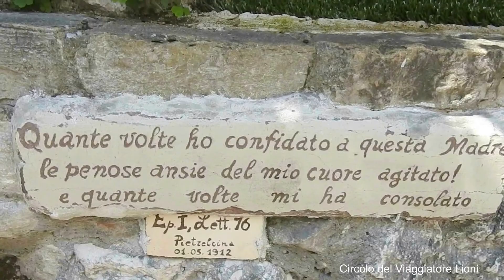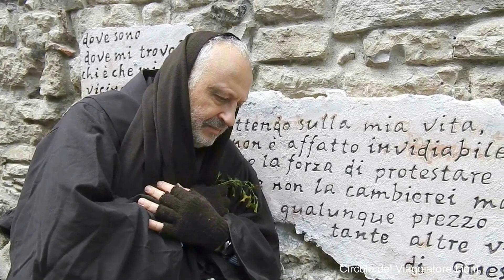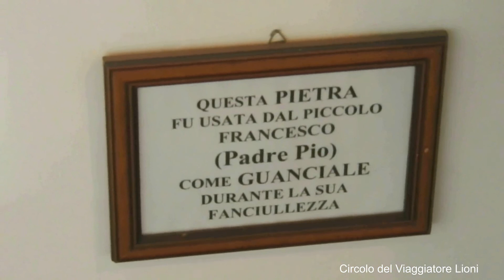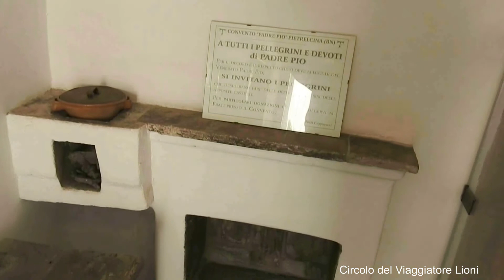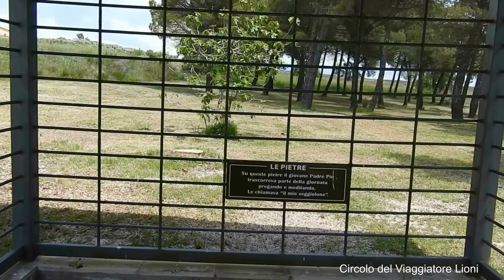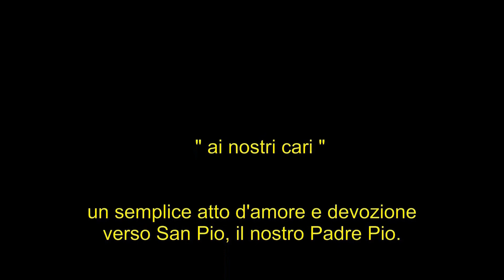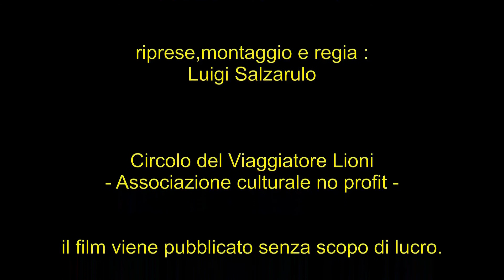SAN PIO - IL FILM - " PIETRELCINA - I LUOGHI DI PADRE PIO " --- Pietrelcina ( Benevento ) ---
SAN PIO - IL FILM - " PIETRELCINA - I LUOGHI DI PADRE PIO " Ero " piccino piccino ", quando la mia bisnonna Lucia mi raccontava tante storie su Padre Pio. Mi parlava delle stimmate,della bilocazione (ubiquita'),del profumo delle rose e di tutte le altre cose inspiegabili che egli faceva in vita.Era talmente tanta la fede e la devozione di nonna Lucia verso quest'uomo che, inevitalmente,fui contagiato anch'io,dal fascino ,dal carisma e dal mistero che avvolgeva il frate Francesco Forgione di Pietrelcina.Forse dovremmo chiederci perche' ci riesce difficile chiamarlo San Pio,ma preferiamo continuare a chiamarlo Padre Pio e perche' ogni paese gli dedica una statua,mentre i santi piu' conosciuti nel mondo come S.Francesco e S.Antonio non hanno le stesse attenzioni.E' difficile dare una risposta,ma una cosa e' certa,la presa e l'emozione che questo santo suscita tra la gente popolo non ha eguali.E' il mistero della vita che continua e le sue azioni ci insegnano a fare sempre del bene anche quando riceviamo del male.A Lioni in Alta Irpinia da qualche anno si celebra il santo con una piccola festa rionale e chissa' magari in futuro potrebbe diventare anche una grande festa.Serena vita a tutti come la serenita' che si respira in questo momento, vicino alla statua,nelle ore che precedono il 23 settembre.Buon onomastico a coloro che portano questo nome,fraterni saluti,luigi salzarulo IL FILM -- Dai racconti della mia bisnonna Lucia Fuschetto in Pallante, e' nata l'idea di produrre un film su Padre Pio,immaginando che il frate di Pietrelcina, diventato santo, torni nei luoghi della sua infanzia. Come sapete,Padre Pio,dopo essere arrivato al convento dei frati cappuccini di San Giovanni Rotondo,all'eta' di 29 anni,non ha mai fatto piu' ritorno a Pietrelcina.Il piccolo miracolo di questo film consiste nel fatto che e' stato girato un solo giorno e montato in due giorni,incredibile ma vero. Quando riguardiamo le scene girate sembra davvero incredibile che siamo riusciti a fare tutto questo lavoro in una sola giornata. Un sincero grazie a Emidio Natalino De Rogatis,artista irpino del tempo libero, per la straordinaria interpretazione di San Pio,Angiolina Di Conza ( madre di Padre Pio) e Salvatore Cordasco,quest'ultimo nella parte del giovane padre Pio. Il docufilm,presentato in diverse scuole dell'obbligo, vuole essere un semplice atto d'amore nei confronti del santo ed e' dedicato a tutti i nostri cari. Buona visione a chi ne avra voglia',un abbraccio a tutti,luigi salzarulo.